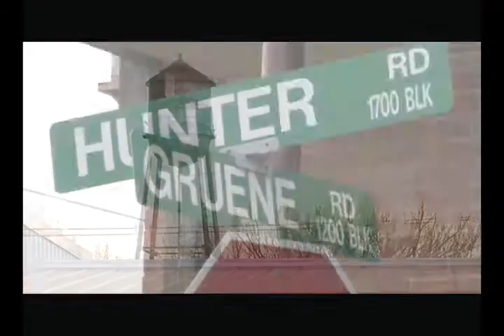Yallwire Presents: Pat Green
Yallwire catches up with Pat Green at the historic Gruene Hall to chat about his book Dance Halls & Dreamers and the people and places that inspired him to write it.